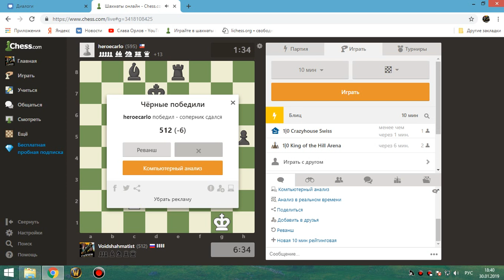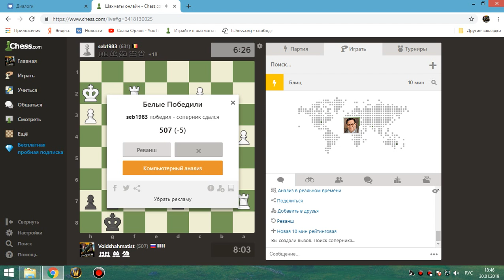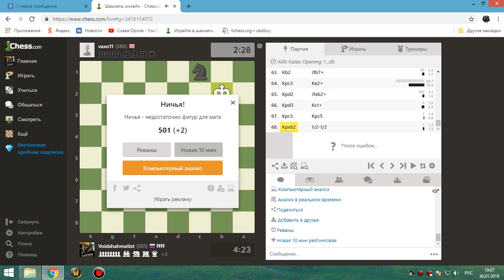18 Шахматы онлайн